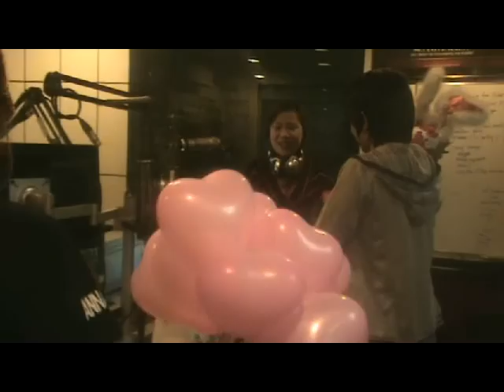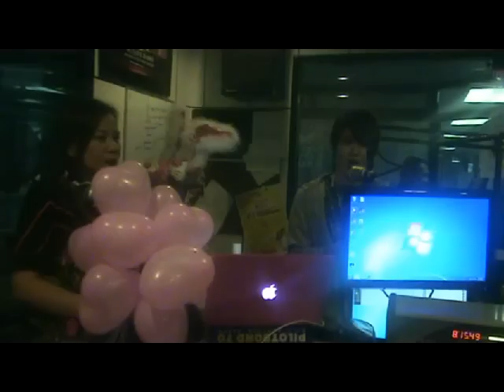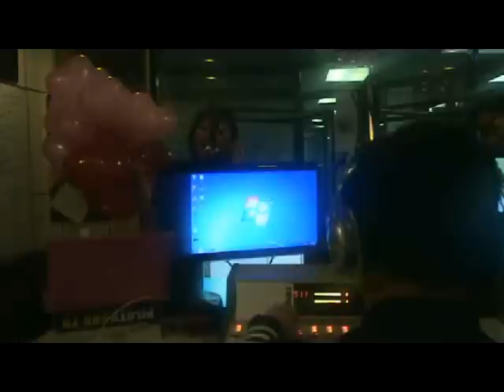SINGING TELEGRAM @ LOVE RADIO 90.7 (DJ NICOLE HYALA)